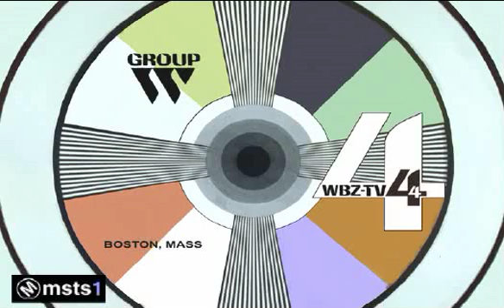WBZ-4 Boston - Test Pattern (Re-creation)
Using a film transparency of the standard test pattern blank, I re-illustrated a replica of the WBZ pattern, as seen recorded from broadcast on some of my earlier videos.